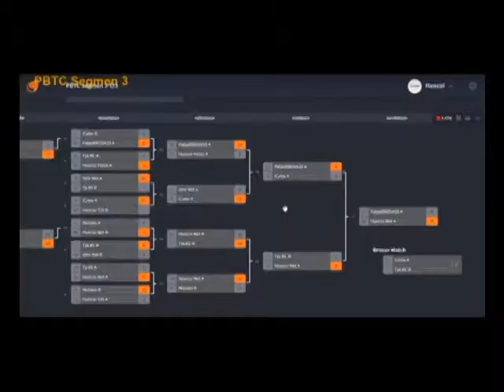MEMORY GALERI TOURNAMEN POINT BLANK INDONESIA 2017||TANJUNGSELOR||KALTARA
SPEC:
Intel (R) Core (TM) i5-4460
RAM :12GB
VGA : 2GB
MOTHERBOARD: ASUS

GEAR:
WEBCAM : Belum ada..wkwkw
MOUSE  : NYK G01
KEYBOARD : NYK k-06
HEADSHET : SADES Wolfang